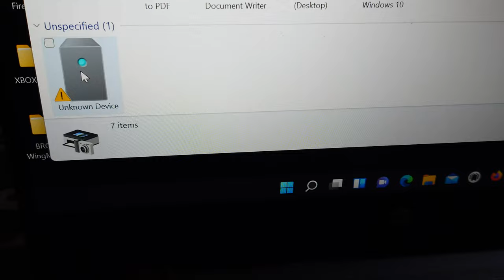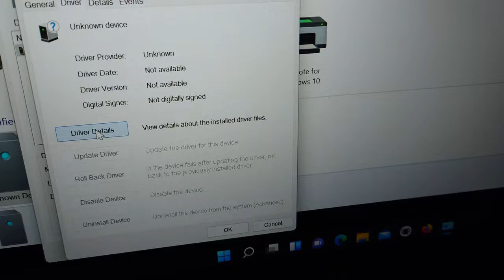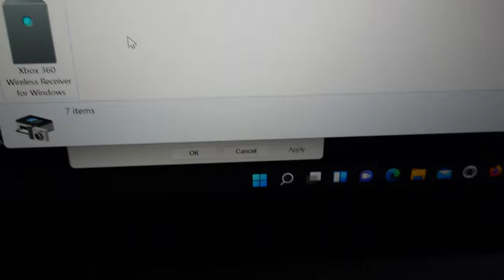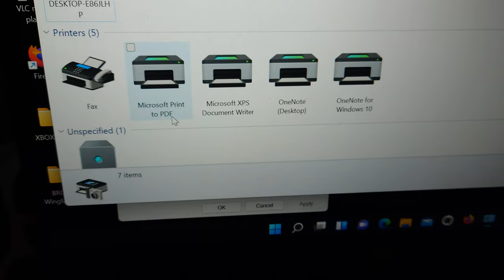How to install third party PC Wireless Gaming Receiver driver for Xbox 360 Controllers on Windows 11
How to install third party PC Wireless Gaming Receiver for Xbox 360 Controllers on Windows 11
2022 January 11